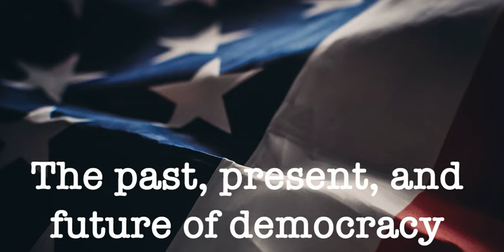Democracy and elections—where did we go wrong and how can we fix it?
On Talk of the Bay, three other KSQD hosts join Suki Wessling to talk about how we got from there to here.

Ronnie Lipschutz, host of Sustainability Now , is Emeritus Professor of Politics at UCSC and runs the Sustainable Systems Research Foundation. Jill Cody, host of Be Bold America , wrote the book, “America Abandoned: The Secret Velvet Coup That Cost Us Our Democracy,” which explores how powerful forces intentionally abandoned democracy. Christine Barrington, co-host on Talk of the Bay , is a local community activist working for positive, solution-focused action.

All three guests draw not only from the interviews that they’ve done on their shows, but also their extensive experience in the world of work and political action. We discuss the history of the country, the forces that have shaped it since the founding, and where we are today. Most importantly, we discuss positive actions that anyone can take to get more involved in their community—no matter what side of the political spectrum they’re on.

• Latinx Farmers’ Survival in the U.S. Agricultural System, with Josefina Lara Chavez

Recommended by Jill Cody of Be Bold America:

• Nice Democracy Ya Got There! Shame if Something Happened To It.

• State of Confusion: Political Manipulation and the Assault on the American Mind

• Could a Carbon Currency Save Our Planet? Dr. Delton Chen and the Global Carbon Reward